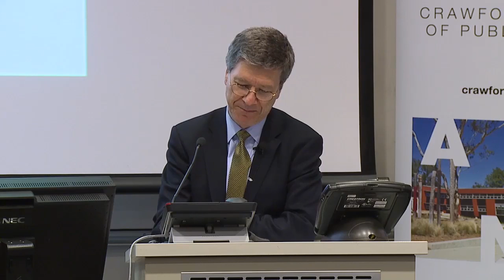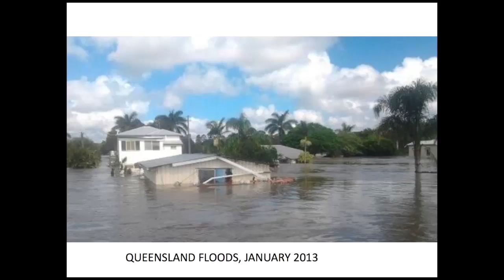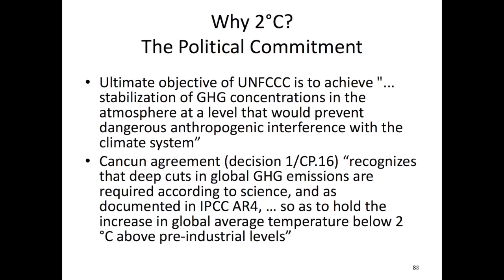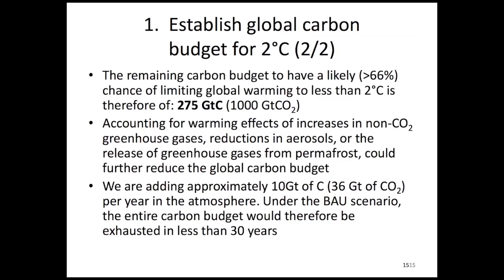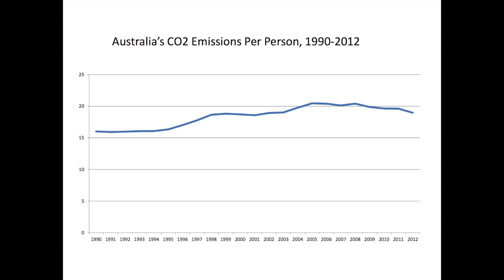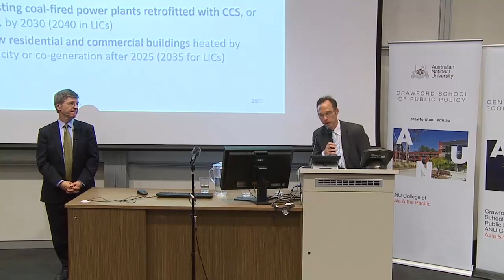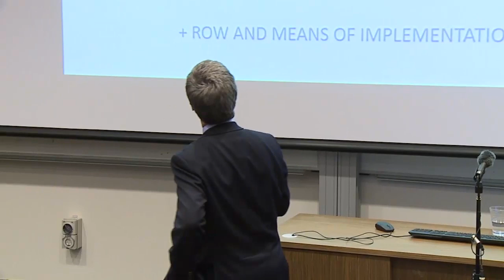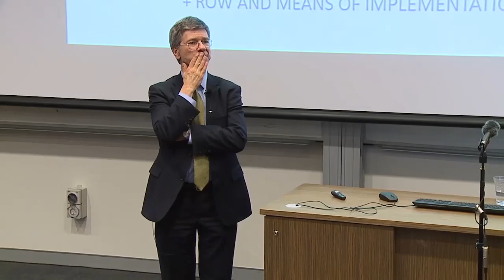Jeffrey Sachs: Strategies for deep decarbonisation of the global energy system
Jeffrey D Sachs is a world-renowned professor of economics, a leader in sustainable development, senior UN advisor, bestselling author, and syndicated columnist whose monthly newspaper columns appear in more than 80 countries.

This lecture is presented by the Centre for Climate Economics and Policy at Crawford School of Public Policy at The Australian National University, in partnership with the Sustainable Development Solutions Network (SDSN), the Monash Sustainability Institute at Monash University, and Canberra Urban and Regional Futures (CURF). It relates to Australia's contribution to the UN SDSN Deep Decarbonisation Pathways Project, led by ClimateWorks Australia and ANU.